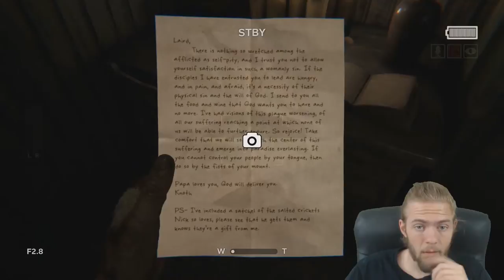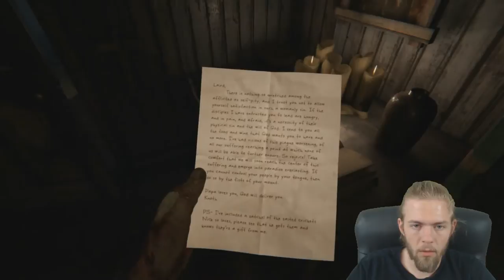Outlast 2 | Episode 9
Welcome to another let's play video of Outlast 2 with Perseus by Psycho, join us on our adventures through games.